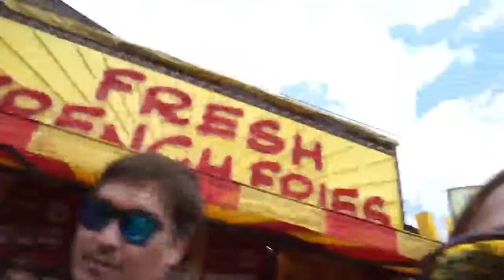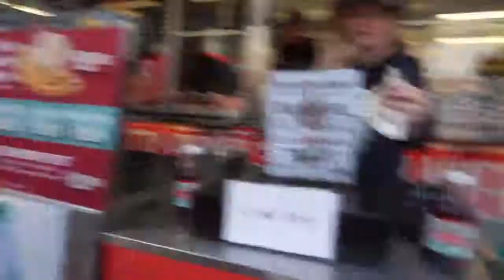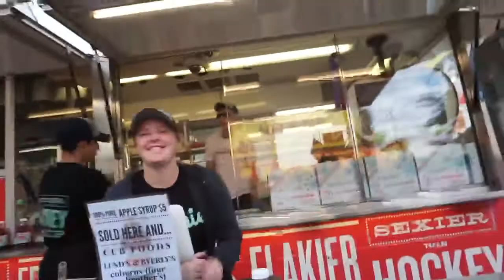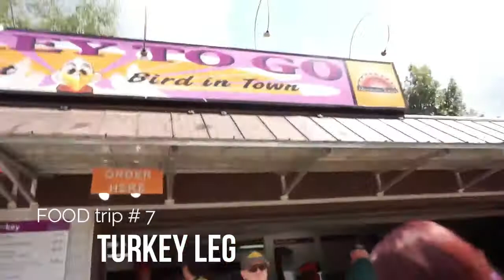Very confused on what to eat at the STATE FAIR!